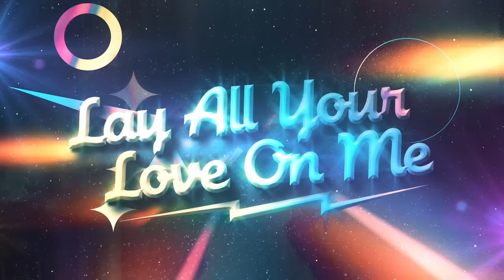ABBA - Lay All Your Love On Me (Official Lyric Video)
Directors: Lucy Dawkins and Tom Readdy at Yes Please Productions